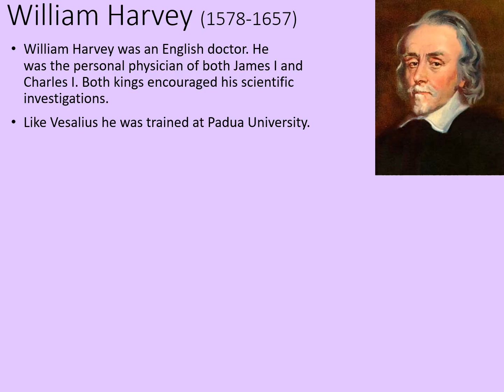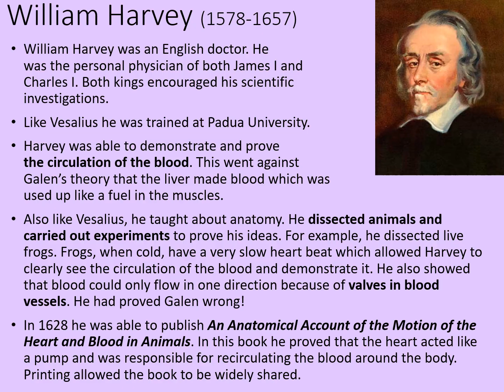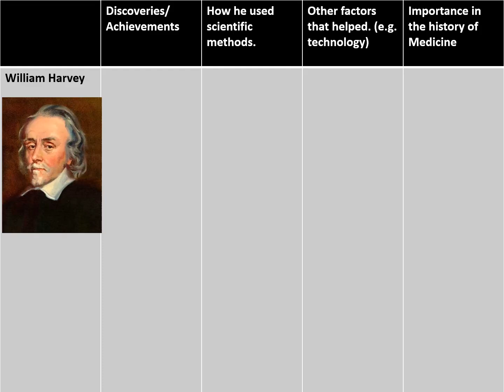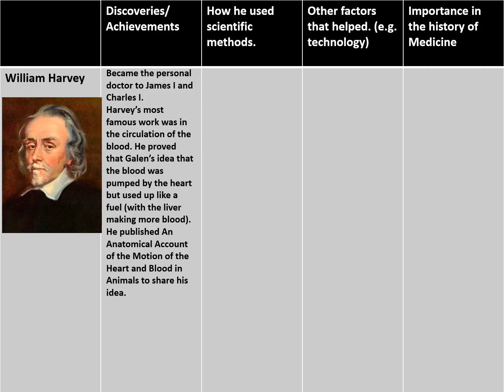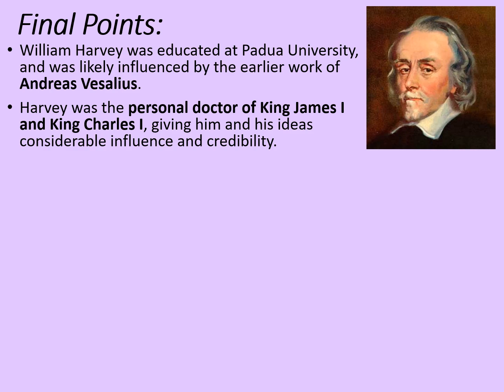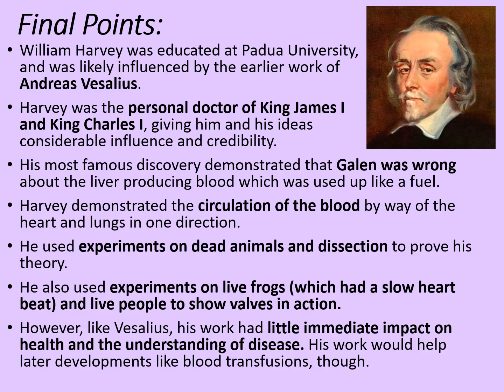GCSE History Rapid Revision: William Harvey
This Rapid Revision session provides an overview of the work of Harvey, who demonstrated the circulation of the blood within the body. What was his contribution to medical understanding? Did his work represent progress or continuity?